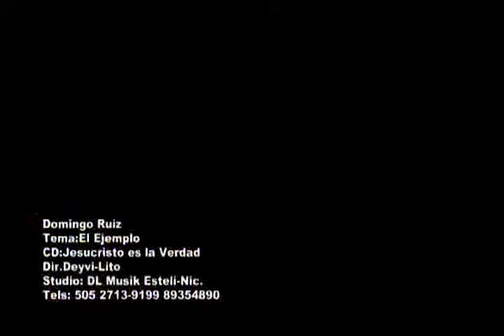Video oficial: El ejemplo / Domingo Ruíz